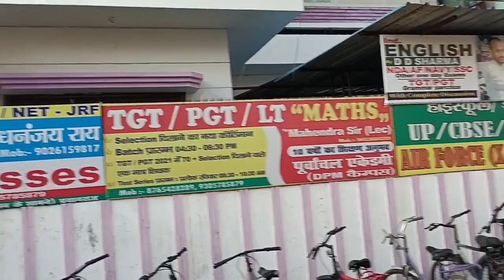my new vlog in Prayagraj govindpur teliyarganj 👍👍👍👍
vlog
vlog vide
 vlogs telugu
 vlog music, vlogger varun
 vlog malayalam
 vlogchi
vlog channel
first vlog music no copyright
first vlog kaise banaen
thankyou supporting my channel

thankyou for all love you ♥️♥️♥️♥️♥️🙏🙏🙏🙏🙏

alaknanda apartment
alaknanda
alaknanda apartment govindpur
alaknanda apartment govindpur Prayagraj
alaknanda apartment govindpur teliyarganj prayagraj
alaknanda apartment govindpur teliyarganj
taxi stand
taxi stand govindpur
taxi stand govindpur teliyarganj
taxi stand govindpur teliyarganj prayagraj
govindpur
teliyarganj
Prayagraj
Govindpur Prayagraj teliyarganj
bus stand govindpur teliyarganj